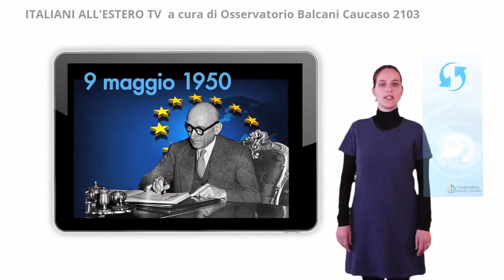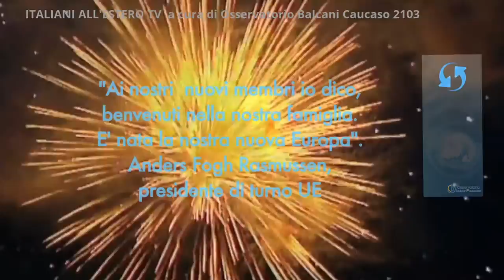IL SOGNO EUROPA - ITALIANI ALL'ESTERO TV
Il progetto di costruzione europea ha permesso la rinascita dalle ceneri della Seconda guerra mondiale. Ed è ora una sfida che guarda ai Balcani. Un video della sezione Educational kit del progetto europeo "Racconta l'Europa all'Europa"